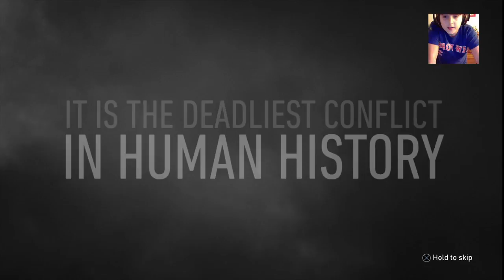CAMPAIGN part 1